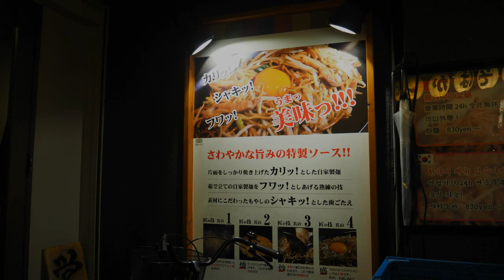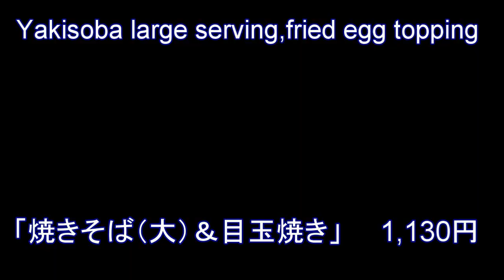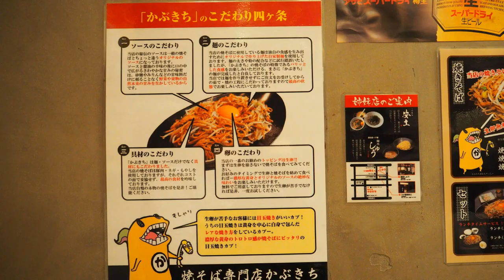究極の焼そば！と評判の新宿の焼そば専門店！【焼そば かぶきち】「焼きそば（大）＆目玉焼き」を食べた！麺の食感とソースの旨味が最高！東京・新宿